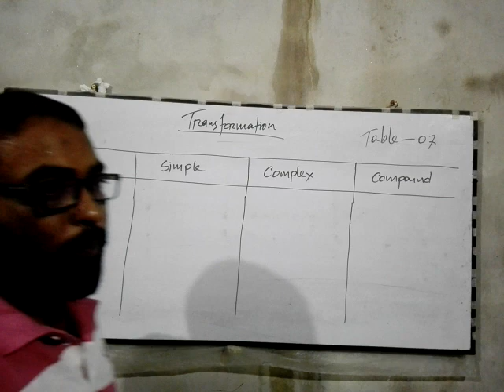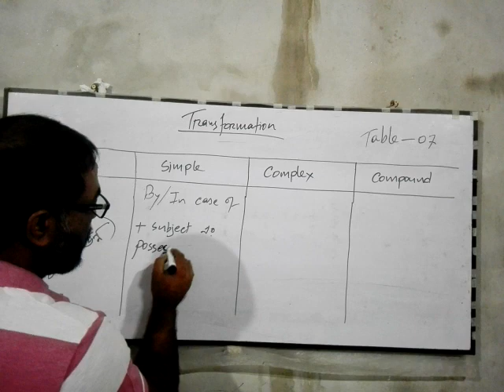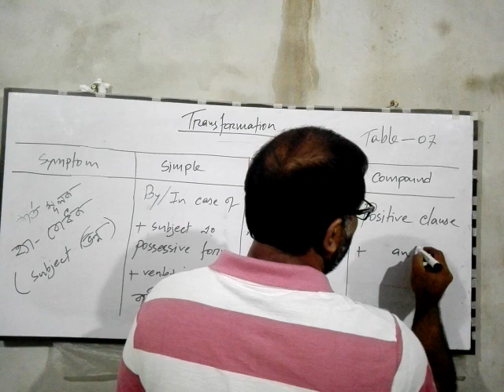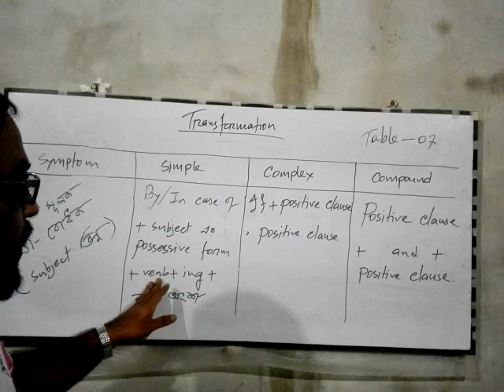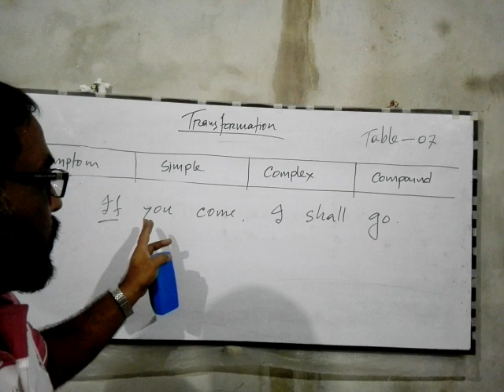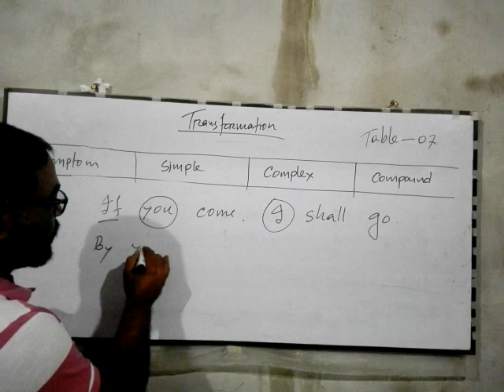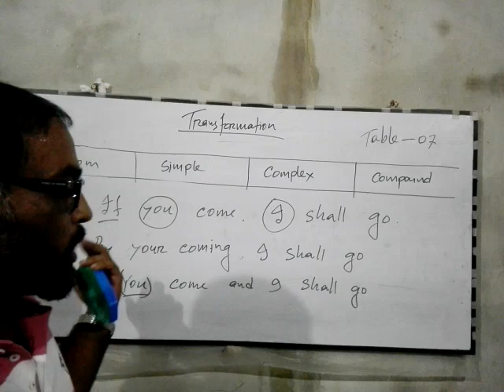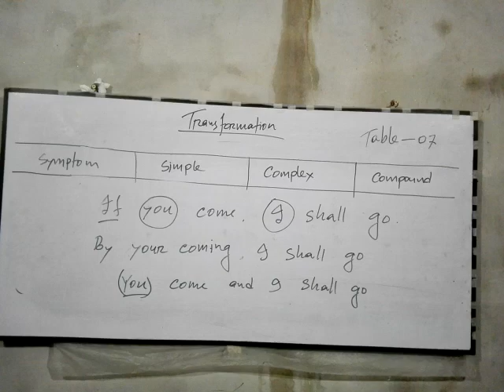Gazi Jashim Uddin